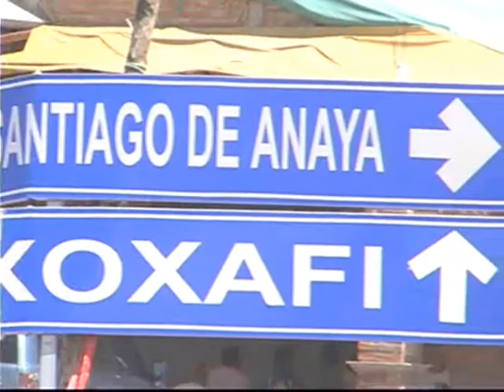Santiago de Anaya (Parte 2 de 2)